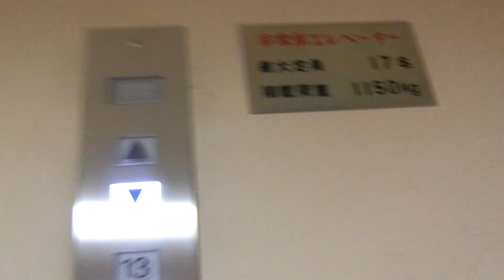福山市役所行政棟の非常用エレベーターPart3（6号機）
ネクスキューブ/エレモーションプラスに更新済みでかご内の操作盤上のインジケーターは液晶です。更新前は後期エレペットアドバンスV/アクセルシリーズでしたが、開閉ボタンは矢印表記でした。制御更新ですが、ドアは交換されました。撮影当時は土曜日でしたが、この日は福山市議会議員一般選挙の投票日が近かったので開庁していました。撮影当時は工事関係者などの利用が多く、今回は乗場のみ撮影しました。撮影は10階で行いました。

メーカー：三菱
機種：ネクスキューブ/エレモーションプラス
駆動方式：ロープ式
設置台数：1基
アナウンス：なし
到着チャイム：あり
車椅子操作盤：なし
停止階：B1,1,2,3,4,5,6,7,8,9,10,11,12,13
停止可能階：B1,1,2,3,4,5,6,7,8,9,10,11,12,13
用途：人荷用(非常用)
定員：17名
積載：1150kg
ドア：2枚両開きドア
設置年度：1991年度後期
リニューアル年度：2016年度頃